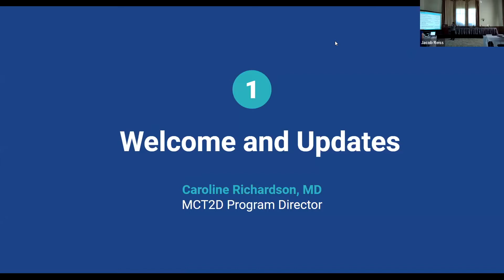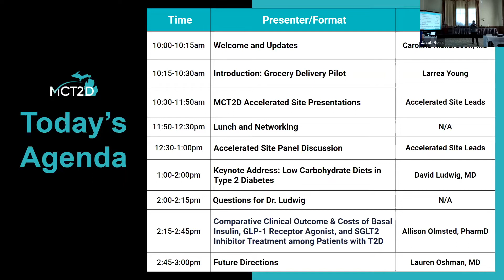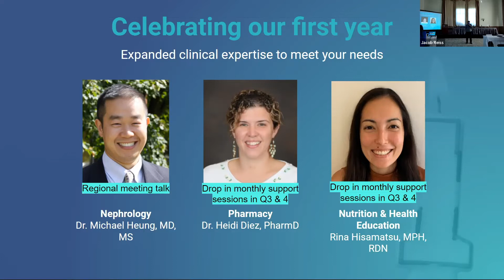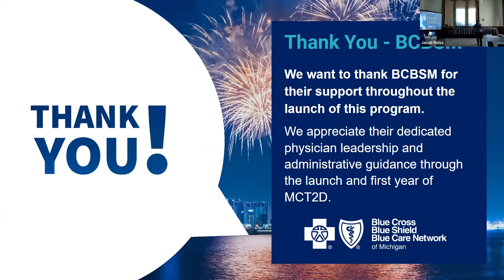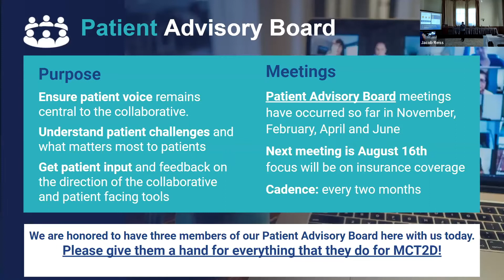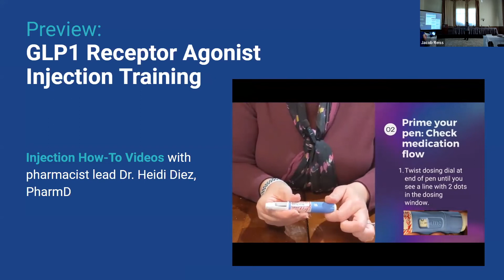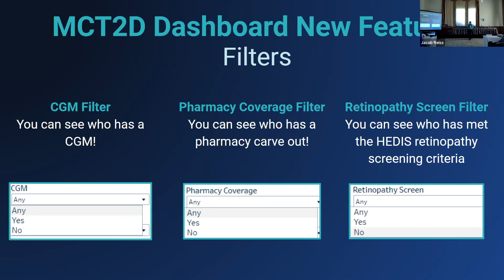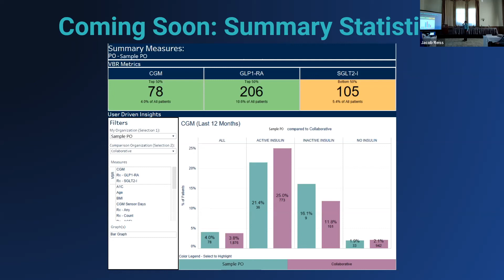MCT2D June 2022 Collaborative Wide Meeting - Intro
The Michigan Collaborative for Type 2 Diabetes (MCT2D) held its first Collaborative Wide meeting on June 24, 2022 at the Inn at St. Johns in Plymouth, MI.